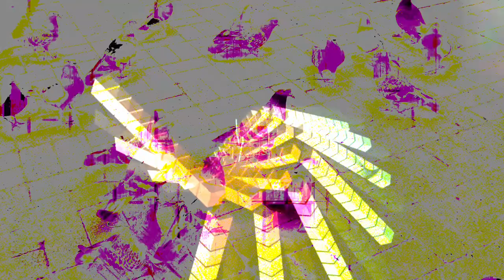Forms of sound made real from beyond all voids of nothingness - Structure without structure manifest